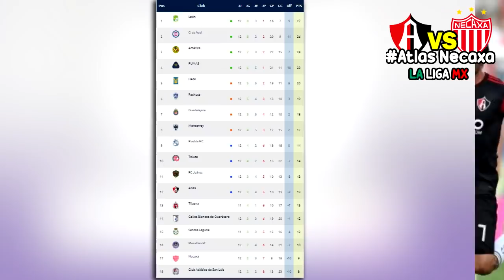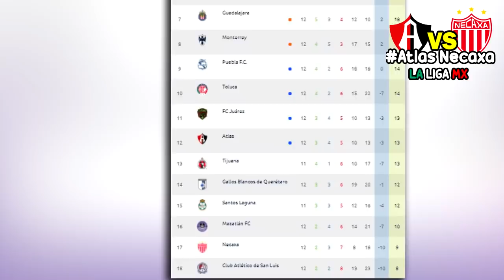🔴 En Vivo: Atlas vs Necaxa ⚽ Jornada 13 | ✅ IZZI | 2020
Ver Atlas vs Necaxa Donde ver, en que canal ver, hora, día, en vivo, Necaxa vs Atlas 03 de octubre 2020, les dejo los canales con país y donde ver hoy el partido Atlas vs Necaxa Liga BBVA MX Jornada 12 2020,